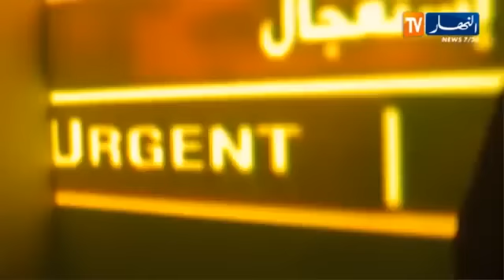رانا حكمناك وزير الفلاحة فروخي متزوج 4 نساء حلقة 6 رمضان 2016 caméra cachée ramadan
الجزائر Algerie شكيب خليل chakib khelil سبيسيفيك الطاهر ميسوم رياض محرز Riyad Mahrez اسعد ربراب يسعد Issad Rebrab
anouch mafia أنوش مافيا anouche mafia anouch mafya
سهيلة بن لشهب أنيس بورحلة Souhila ben lechheb benlechheb anis bourahla
باكالوريا بكالوريا bac 2016 ما وراء الجدران خط أحمر هنا الجزائر طالع هابط النوي beur tv الشيتة الذهبية قناة الخبر Ali Benchikh علي بن شيخ
الشروق دزاير النهار نوميديا نيوز KBC الجزائرية
populaire sur youtube algerie
مسلسلات رمضان 2016 رمضان 2016 كاميرا مخفية 2016 رانا حكمناك 2016 يوميات بوزيد بوزيد دايز 2016 عند الحفاف 2016 بابور 2016 رمضنيات سكاتشات 2016  جديد رمضان 2016 عس تلفونك 2016
video pupulaire sur youtube France Maroc
Algérie Algeria Alger Bouteflika Boutef Benfliss
Dzaire Dzair Dz Ennahar
algerie combat de moutons
bmx algerie entv redsam vulgaire machin poudre
supporte algerie sketche algerie
rai papich alger حقرونا صديقي switchers algerie rap
ثنية المخزن algeria
taoufik makhloufi motorway algerie algerie vs slofinia miss algerie 2012
maknine ezzine les videos algerie
ديامس في الجزائر startimes
cycling algerie hakim mtb ya mamiya للزمن بقية الحلقة06 cam frog meteo algerie algerian football vocal algerie ntva
kader japoni 2014 zetla
سد الدحموني الجزائر رئيس كوريا الشمالية

Bibiche & Bibicha Saison 3 Episode 1 HD
مسلسل الفكاهي بنت ولد 2016 الحلقة الاولى,(bibich et bibicha)
Bent Walad Dz 2016 episode 1 ramadan 2016,
Bent Walad Dz 2016 episode 2 ramadan 2016,
Bent Walad DZ
film algerien 2016 complet,
فيلم جزائري بنت ولد,
مسلسلات جزائرية فكاهية 2015,
bibich & bibicha 2016,
بنت ولد 2016,bent walad 2016,
Bent Walad DZ saison 2 Episode 3 - 3 بنت ولد موسم 2 حلقة
Bent Walad DZ Saison 2 (بنت ولد) - EPISODE 3 (20/06/2015)

Bent Walad DZ 2 Ep3 , BENT WALAD DZ 2 EPISODE 3 , BENT WALAD DZ , BENT WALAD 2 , BENT WALAD1 , BENT WALAD DZ EP 1 ,بنت ولد , بنت ولد الحلقة 1
بنت وولد, بنت وولد الحلقة 1, بنت وولد الحلقة 1
BENT WALAD DZ EP 1, BENT WALAD, BENT WALAD DZ, Bent Walad Ep 1, bibiche et bibicha, bent walad
Bent Walad DZ Ep 14 Bent Walad DZ (بنت ولد) - EPISODE 1
كاميرا كاشي الاشباح الحلقة الاولى المغنية نوال اسكندر

feuilleton algérien Ramadan 2015 avec Salah Aougrout (فقر mental)
feuilleton algérien Ramadan 2015 sur el chourouk TV
fo9r mental فقر mental FOKR MENTAL
Salah Aougrout
Kamel Abdat
Anes Tina
Djornane El Gosto 2015 | Journal El Gusto 2016 | جرنان القوسطو 3 الحلقة الأولى | Saison 3 Episode 01
camera caché, ramadan 2015, Ramadan, EL Nahar TV, camera caché 2014, camera caché algerie 2014, camera caché cheb khaled, camera caché mourad khan
caméra caché achat
camera cache maroc
camera cacher
Camera Caché Rana Hkamnak Rabah Madjer رابح ما
algerian wedding tamanrasset
kareena kapoor france alger haraga
game auto usma
tidx tv en algerie